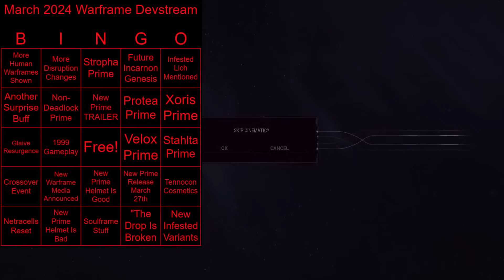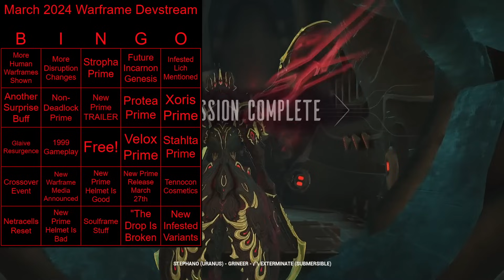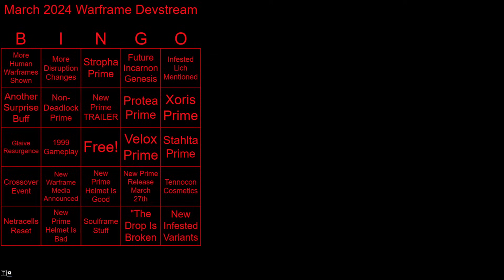[WARFRAME] FINAL DANTE UNBOUND Devstream Bingo/Predictions | Whispers In The Wall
Now that we know basically everything about the Dante update it's likely time for DE to be announcing much bigger things that will attract non-warframe players to try it out. I'm not expecting much further dante info but looking forward to 1999 update.